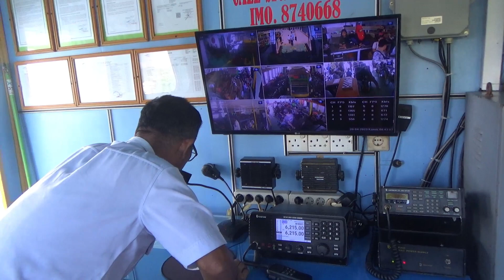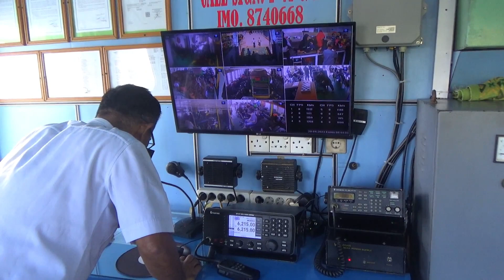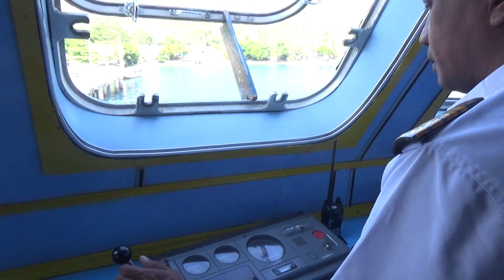PERJALANAN KAPAL FERRY KMP. TUNA TOMINI - MUDIK LEBARAN - BERSAMA KAPTEN ARI FAUZI MASTER FERRY.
Perjalanan Kapal Ferry KMP. TUNA TOMINI - -  Mudik Lebaran - Berlayar Bersama Nahkoda Kapal Kapten Ari Fauzi Master Ferry, Tujuan Dari Pelabuhan Ferry Uebone Kecamatan Ampana Tete menuju Pelabuhan Ferry Wakai Kecamatan Una-Una Kabupaten Tojo Una-Una Provinsi Sulawesi Tengah Indonesia.

Sebagai kabupaten yang memiliki sebagian pulau-pulau yang terpisah dari daratan Tojo Una- una, serta memilki potensi jalur jalan transportasi wisatawan menuju tempat wisata yang ada di daearah ini, maka distribusi barang, penumpang maupun kendaraan hanya dimungkinkan dengan menggunakan angkutan laut.

Pelabuhan Uebone merupakan urat nadi penghubung dalam menunjang
kelancaran komunikasi bagi perkembangan bidang ekonomi, sosial politik, budaya dan pertahanan keamanan dimana perkembangan dari tahun ke tahun dirasakan semakin meningkat, dari waktu ke waktu melahirkan suatu kebutuhan akan sarana terminal yang dapat menunjang dampak pertumbuhan transportasi tersebut.
Perancangan Terminal Pelabuhan Ferry “Uebone” Di Kabupaten Tojo Una-Una Dengan Pendekatan Working Waterfront Architecture berlokasi di desa Uebone, kecamatan Ampana Tete, kabupaten Tojo Una-Una dengan luas lahan ± 2 Hektare yang terdiri dari 1 massa bangunan. Bentuk bangunan Terminal Pelabuhan Ferry “Uebone” Di Kab. Tojo Una-Una mengadopsi bentuk depan kapal ferry pada sisi kanan dan kiri bangunan sedangkan pada bagian tengah menggunakan bentuk gelombang laut, selain untuk mempertahankan faktor estetika juga lebih terkoneksi antara bentuk dan fungsi bangunan.

Kabupaten Tojo Una-Una adalah salah satu daerah tingkat II di provinsi Sulawesi Tengah, Indonesia. Ibu kota kabupaten ini terletak di Kota Ampana. Wilayah Kabupaten Tojo Una-Una terbagi dua, yaitu wilayah daratan dan kepulauan. Kabupaten Tojo Una-Una memilki 12 kecamatan yaitu :
Kecamatan Tojo Barat
Kecamatan Tojo
Kecamatan Ulubongka
Kecamatan Ampana Kota
Kecamatan Ratolindo
Kecamatan Ampana Tete
Kecamatan Una-Una
Kecamatan Togean
Kecamatan Walea Kepulauan
Kecamatan Walea Besar
Kecamatan Talatako
Kecamatan Batudaka

KAPAL FERRY TUNA TOMINI.
Kapal Penyeberangan penumpang KMP. TUNA TOMINI ini milik PT ASDP Indonesia Ferry (Persero) atau PT Angkutan Sungai, Danau, dan Penyeberangan Indonesia Ferry (Persero) adalah sebuah badan usaha milik negara Indonesia yang bergerak di bidang transportasi air. Fungsi utama perusahaan ini adalah menyediakan akses transportasi publik antar pulau yang bersebelahan, serta menyatukan pulau-pulau besar sekaligus menyediakan akses transportasi publik ke wilayah yang belum memiliki penyeberangan.

Pada Tahun 1973, PT Indonesia Ferry (Persero) bernama Proyek ASD Ferry (PASDF) kemudian berubah menjadi Perum ASDP pada tahun 1986 dan selanjutnya tahun 1993 menjadi PT ASDP (Persero). Beralihnya status Perum ASDP menjadi Perusahaan Perseroan mengartikan bahwa pola usahanya diharapkan mampu bersaing dengan perusahaan swasta maupun badan usaha negara lainnya tanpa meninggalkan fungsinya sebagai penyedia penyeberangan perintis. Pada tanggal 5 Agustus 2008, dengan disaksikan oleh Deputi Bidang Usaha Logistik dan Pariwisata Kementerian BUMN dan Wakil Ketua Komisi Pemberantasan Korupsi, PT Indonesia Ferry (Persero) melakukan penandatanganan Pakta Integritas yang menandai diberlakukannya perubahan struktural perseroan dimulai dari perubahan nama dan logo dari "PT ASDP Indonesia Ferry (Persero)" menjadi "PT Indonesia Ferry (Persero)", redefinisi visi dan misi, penegasan usaha pokok, penciptaan usaha penunjang, revitalisasi dan investasi alat produksi, restrukturisasi total serta rencana strategis bisnis. Semua hal tersebut diharapkan dapat mengubah posisi PT Indonesia Ferry (Persero) menjadi BUMN yang dapat memberikan kontribusi bagi negara.

SULTENG TOUNA Tv
(media informasi dan komunikasi)

tag..